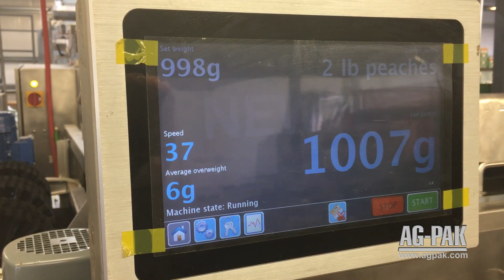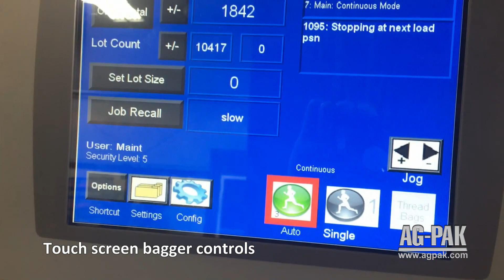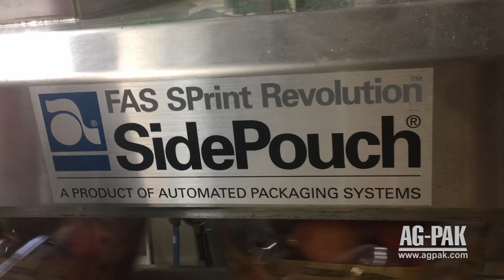Apple and Peach Pouch Bagging Line from Ag-Pak